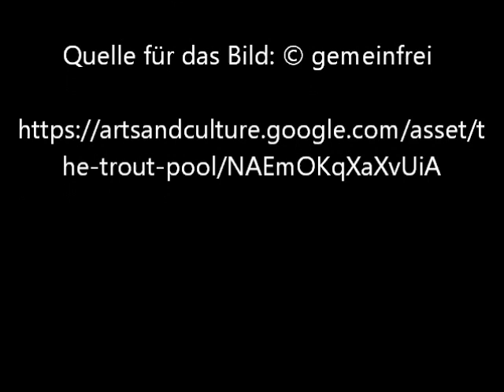The Trout Pool von Worthington Whitredge - Video von Günter Frei (Official Video)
Das Bildnis entstand 1870 im Format  91.4 x 68.9 cm.

The Trout Pool von Worthington Whittredge

"  Titel: The Trout Pool
    Ersteller: Worthington Whittredge
    Datierung: 1870
    Abmessungen: 36 x 27 1/8 in. (91.4 x 68.9 cm)
    Typ: Painting
    Material: Oil on canvas
    Repository: Metropolitan Museum of Art, New York, NY
    Culture: American"
Quelle: